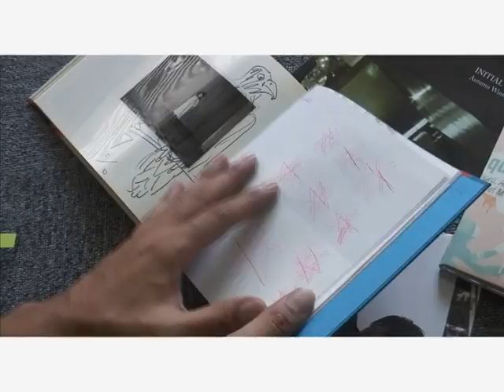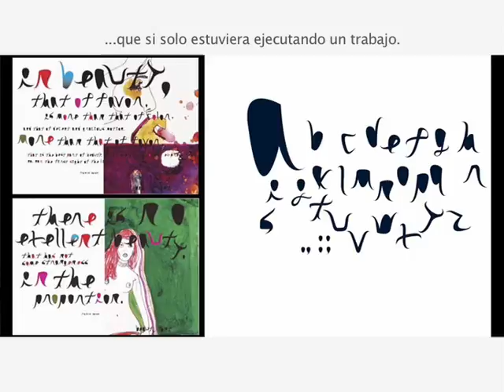Neo2 City: Tokio - Takeshi Hamada